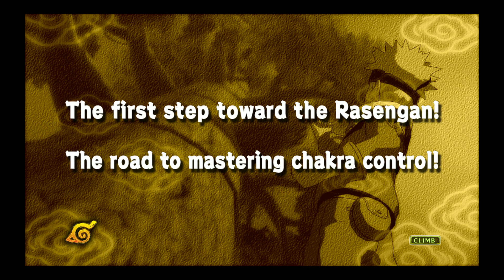Naruto Storm Walkthrough gameplay part 6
Going back to my childhood and playing one of my favourite game ,
Naruto storm

Tsunade arch. Tsunade is chosen to be next hokage , but noone knows where she is. Pervy senin and naruto are trying to find her.

Chapters :
0:00 Chakra training, tree climbing
2:30 Meering Tsunade for the first time
4:50 Mastering chakra , tree climbing
7:15 Battle with orochimaru , Tsunade vs Kabuto
10:30 Finally able to master rasengan , Naruto vs Kabuto
13:35 Boss Fight , Tsunade vs Orochimaru

I make videos and shorts about my beloved video games. Trying to grow for now. If you like to join my journey , check my channel here :

My System
OS : Windows 11 pro
Motherboard: Gygabite B450M gaming
CPU : AMD Ryzen 5 3600
RAM : Patriot Viper Steel DDR4 16GB (2 x 8GB) 3733MHz
GPU : Sapphire Pulse RX 6600 XT
SSD : Team Group nvme m.2 pcie gen 3 x 4 256gb (MP33 M.2 PCIe SSD)
HDD : Seagate BarraCuda 2TB (ST2000DM008/ST2000DMZ08)

Daily videos coming up :p